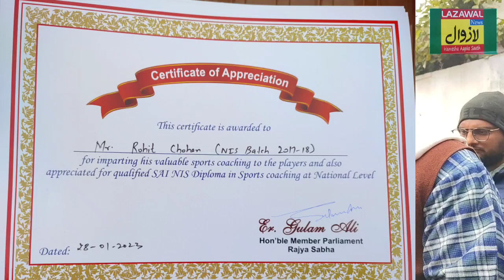Hon'ble MP Rajya Sabha Er. Gulam Ali Khatana felicitate SAI/NIS qualified coaches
Report:-Shah Nawaz